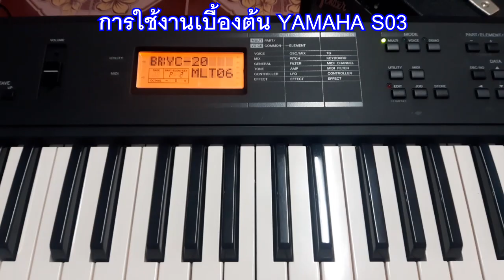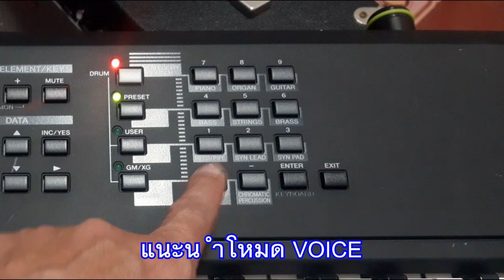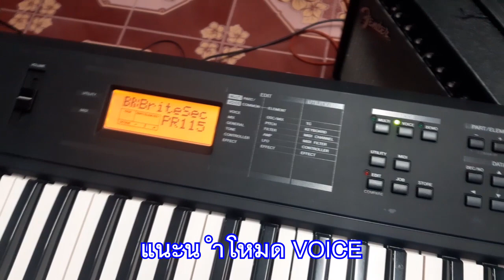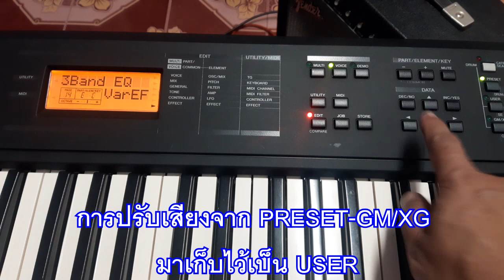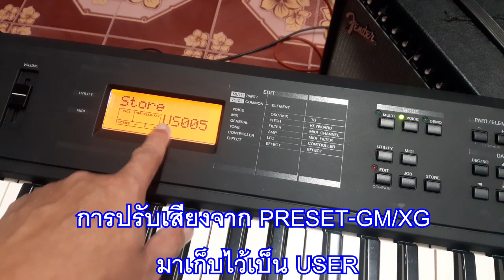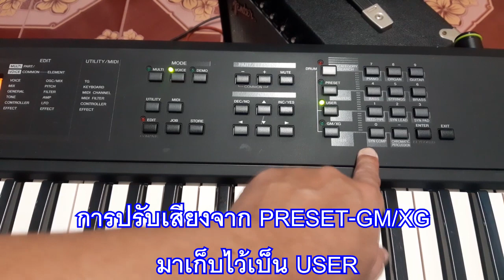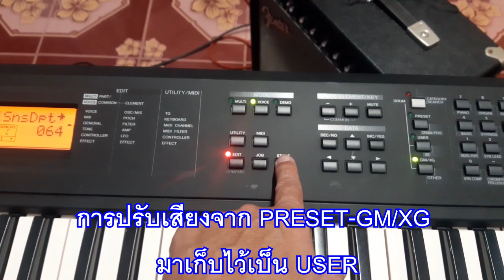การใช้งาน YAMAHA S03 เบื้องต้น (EP1/2)